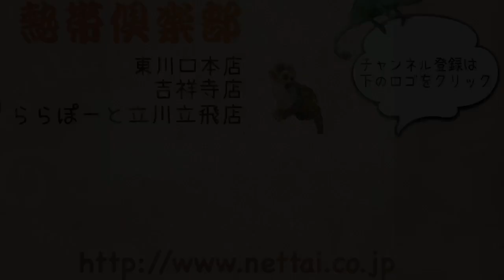カメラが気になる…アフリカオオコノハハズク♪（熱帯倶楽部 東川口本店）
カメラに興味深々(^^)